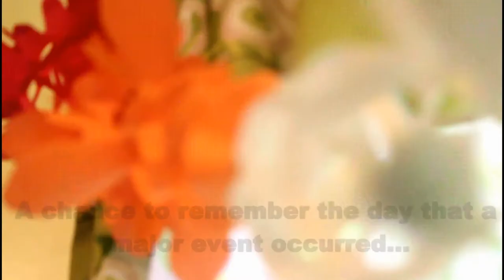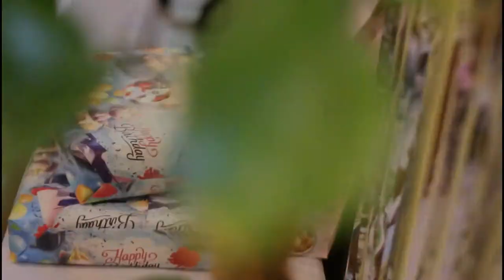Leannah's Pandemic Birthday Celebration - Simpol yet memorable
What the good the things this pandemic that we learn how make things simplier and yet memorable. We learned how to cook food and design our event in our own.

This video is just a highlight how we prepared and celebrate our daughter's  birthday during this pandemic. It's simple yet memorable.